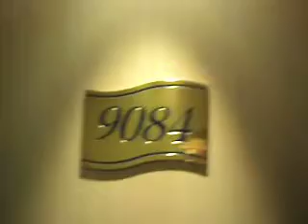Caminho devolta para a cabine MSC Opera - 2010